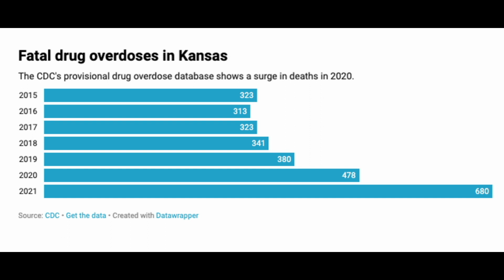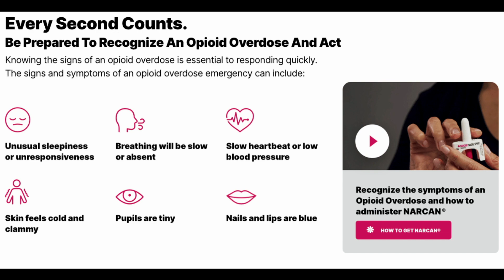Monday Minute - 2/6/23 - Narcan